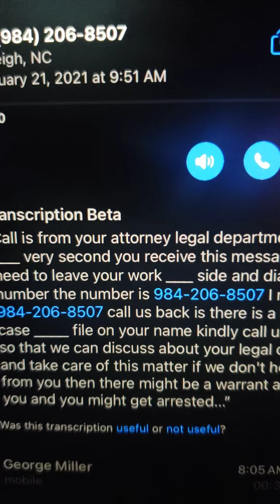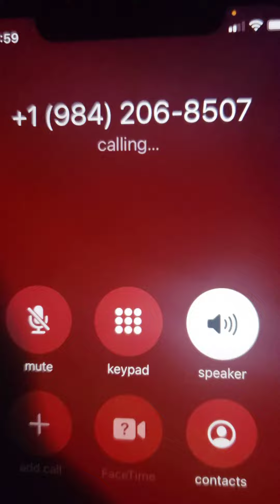January 21, 2021(3)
For more information over military legal civilian, veteran and active duty matters and Jansen Solutions